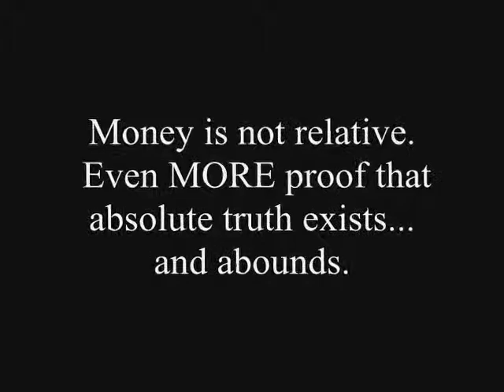Relative Cash | GFP Short Film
Money is not relative. Money is yet another proof of the existance of absolutes.
"It doesn't matter what you believe, it matters what is true."
"Just because you may believe a dollar is worth 50 bucks, doesn't mean it does. I may believe you will give me a thousand dollars, but you probably won't."

Starring Bennett Gilliam and Will Oxendine. Filmed by Leah K. Oxendine.

UBSCRIBE TO OUR CHANNEL FOR MORE VIDEOS ON THE EXISTANCE OF ABSOLUTE TRUTH, AND PROBLEMS OF BELIEVING IN RELATIVSM..